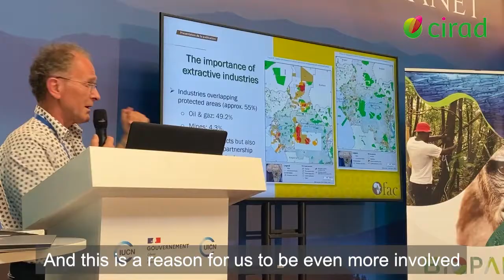Elisabeth Claverie de Saint Martin - Les enjeux du congrès pour la nature UICN 2021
A l'occasion du Congrès mondial de la nature qui s'est tenu du 3 au 11 septembre 2021 à Marseille, Elisabeth Claverie de Saint Martin, présidente-directrice générale du Cirad, revient sur les enjeux de cet événement organisé par l'IUCN quelques semaines avant le début de la COP15.